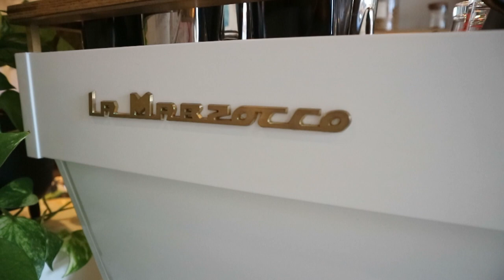ITS BEEN A WHILE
So I got a job, a girlfriend and an incurable disease, hows you?